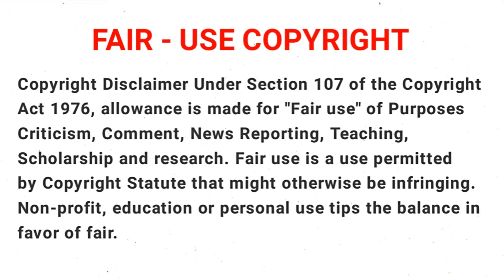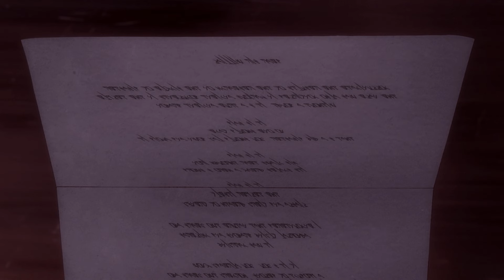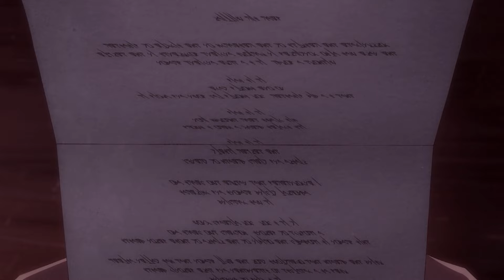The Faraway Paladin S2 பகுதி - 5 தமிழ் விளக்கம் | Tamil Story Explain | Tamil Anime World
The Faraway Paladin Season 2 Episode 5 தமிழ் விளக்கம்